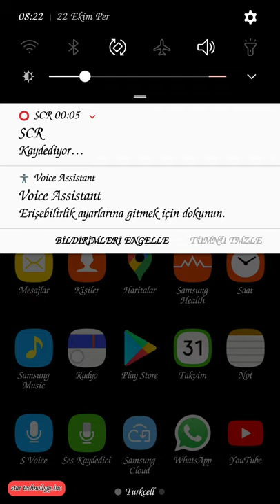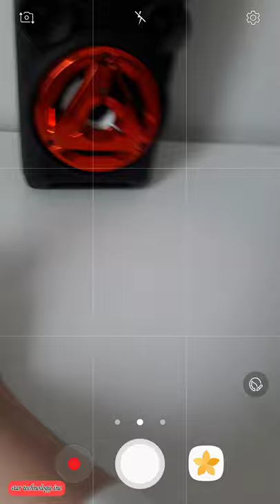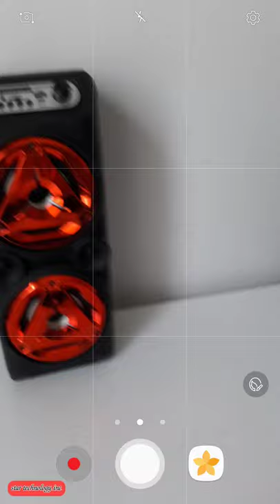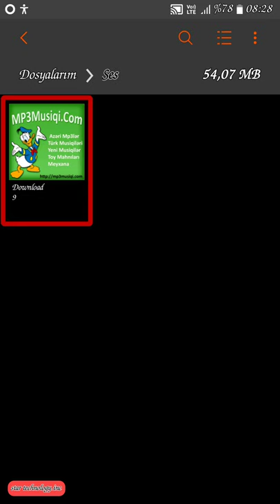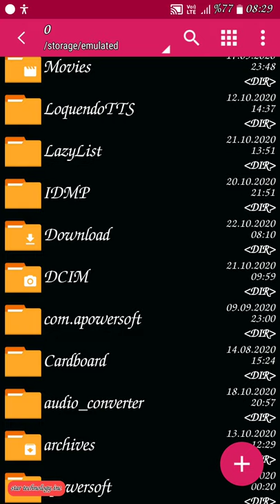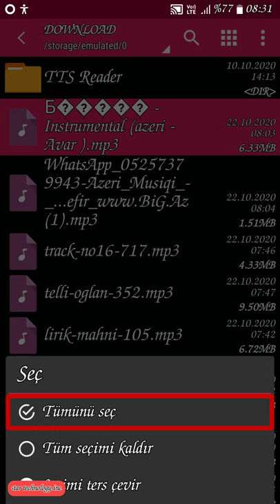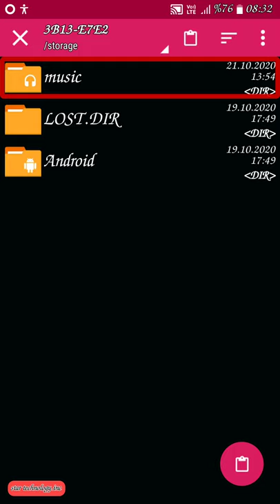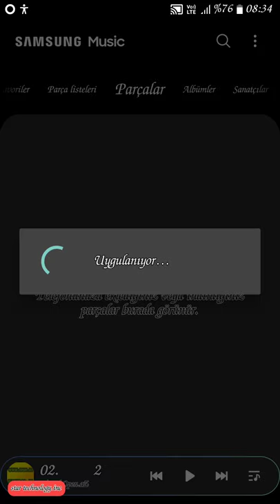bilgisayar olmadan müzik çalar'a nasıl şarkı yüklenir?